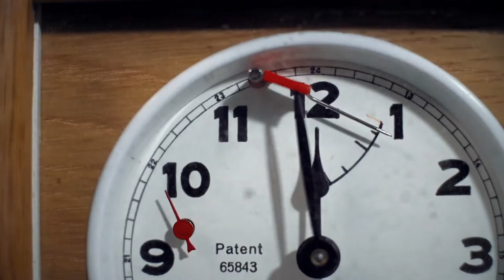Haags Sportgala 2015 categorie: Talent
Honkballer Ber van Driel en korfbalster Celeste Split zijn maandagavond uitgeroepen tot beste Haagse Sportman en Sportvrouw van 2015. Beachvolleyballers Reinder Nummerdor en Christiaan Varenhorst werden uitgeroepen tot beste Haagse Sportploeg. Haags Sporttalent 2015 is judoka Simeon Catherina terwijl zijn coach Vincent Krijgsman de beste Haagse Sportcoach van 2015 werd.

De sportprijzen zijn maandagavond uitgereikt tijdens het Haags Sportgala 2015 in het Grand Amrâth Kurhaus Hotel Den Haag. Presentator van het Haags Sportgala Bas Muijs reikte samen met (onder andere) keeper Tim Krul, beachvolleybalsters Madelein Meppelink en Marleen van Iersel en handbalster Sanne van Olphen de prijzen uit.

De toekenning van de Haagse sportprijzen wordt voor 50 procent door het publiek bepaald en voor 50 procent door een vakjury. Dit jaar bleken jury en publiek unaniem in hun oordeel. Bijna tienduizend Hagenaars brachten een stem uit op de genomineerden.

Oud-kunstrijdster en commentator Joan Haanappel ontving de oeuvreprijs uit handen van wethouder Rabin Baldewsingh (Sport). "Joan Haanappel is een Haagse die het kunstrijden in de vorige eeuw geliefd heeft gemaakt bij een groot publiek in Nederland", aldus sportwethouder Rabin Baldewsingh na afloop van het succesvolle Sportgala. "Zij is zich na haar actieve schaatscarrière voor de sport blijven inzetten. Voor alles wat zij heeft gedaan en nog steeds doet heb ik deze grote dame van het kunstrijden de oeuvreprijs van het Haags Sportgala 2015 mogen uitreiken".

Juryrapport
Ber van Driel is uitgeroepen tot beste Haagse Sportman van 2015, omdat hij Nederlands kampioen is geworden met zijn club Neptunus en daarnaast met het Nederlands elftal de Europacup honkbal en de Europese Supercup heeft gewonnen.

Celeste Split wist zich in 2015 te onderscheiden door wereldkampioen korfbal te worden met het nationale korfbal team.

Beachvolleyballers Reinder Nummerdor en Christiaan Varenhorst zijn beste Haagse sportploeg van het jaar geworden. Zij stonden afgelopen zomer in de finale van het WK Beachvolleybal op de Hofvijver. Zij mogen zich vice-wereldkampioen noemen. Daarnaast wonnen ze brons op het EK Klagenfurt en het Grandslam Long Beach.

Judoka Simeon Catherina en zijn coach Vincent Krijgsman vielen beiden in de prijzen tijdens het Haags Sportgala. Volgens de jury heeft dit duo een bijzondere prestatie geleverd met een indrukwekkende lijst aan prijzen. Naast Wereldkampioen onder 18 jaar werd Catharina Nederlands Kampioen en won hij drie Europa Cups en een eerste plaats tijdens de International Masters. Tevens won hij brons tijdens de EYOF in Tbilisi, Georgië en brons op het EK in Sofia, Bulgarije. En dat allemaal samen met zijn coach Krijgsman.

Haagse kampioenen
onder breedtesport zou topsport niet mogelijk zijn. Daarom zijn ook Haagse breedtesporters die uitzonderlijk gepresteerd hebben in 2015 gehuldigd tijdens het Haags Sportgala. Iedere Haagse sportvereniging of sportbond kon leden of teams aanmelden die minimaal één Nederlands kampioenschap hadden behaald in het afgelopen jaar. In totaal zijn er meer dan 350 breedtesportkampioenen gehuldigd.

De winnaars per categorie voor de Haagse Topsportprijzen 2015 zijn:
SPORTMAN: Ber van Driel (honkbal)
SPORTVROUW: Celeste Split (korfbal)
SPORTPLOEG: Reinder Nummerdor & Christiaan Varenhorst (Beachvolleybal)
SPORTCOACH: Vincent Krijgsman (Lu Gia Jen / judo)
SPORTTALENT: Simeon Catharina (judo)